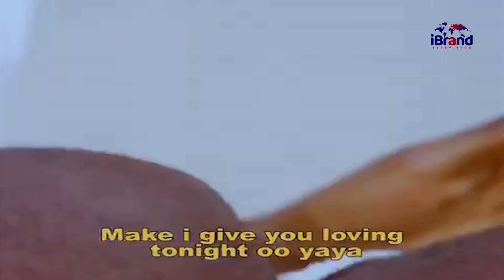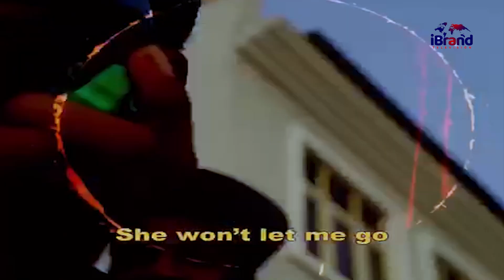It Takes A Lot To Stand Out As An Upcoming Artist In Nigeria - ZFA